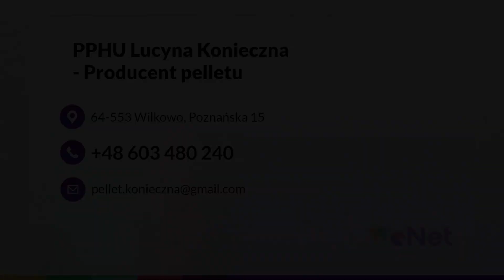Produkcja pelletu Wilkowo Lucyna Konieczna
ProdukcjaPelletu drzewnego to specjalność PPHU Lucyna Konieczna. Zapewniamy wysoką jakość i konkurencyjne ceny opału. Pellet sprzedajemy w workach o różnej pojemności. Zapewniamy duży wybór i szybkie realizowanie zamówień.

Oferujemy pellet dębowy i sosnowy. Pellet przeznaczony jest do kotłów, pieców i kominków. Jest ekologiczny i ma dużą wydajność. Mamy też pellet dla gryzoni. Serdecznie zapraszamy do zakupów! Więcej informacji o pellecie od PPHU Lucyna Konieczna udzielamy pod podanym numerem telefonu.